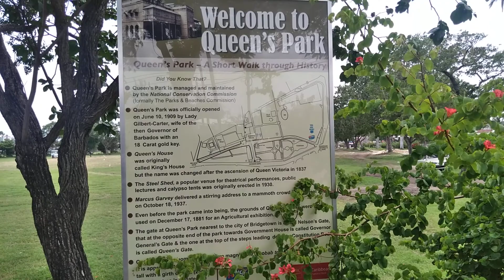A Walk Through Queens Park In Bridgetown Barbados 🇧🇧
This is a Walk Through Queens Park in Bridgetown Barbados